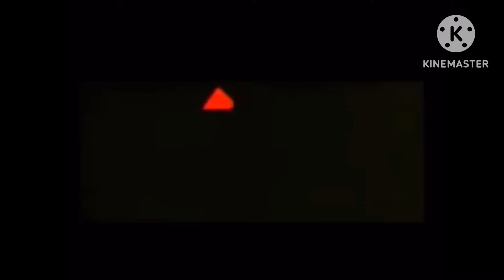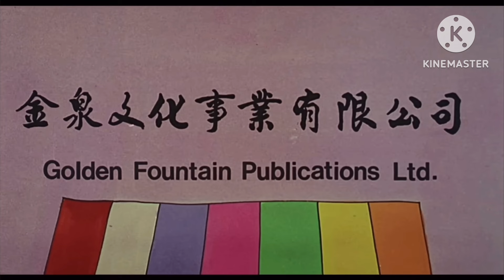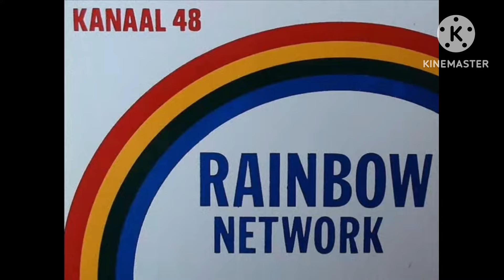Logos from 1981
CP1973 logo are trademark of CP1973 Productions registered in the U.S. and other countries.